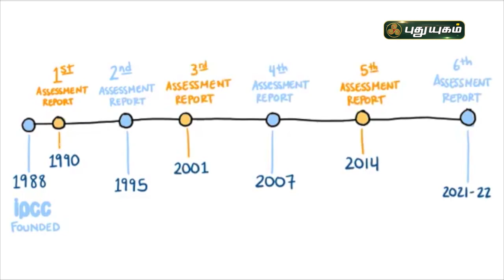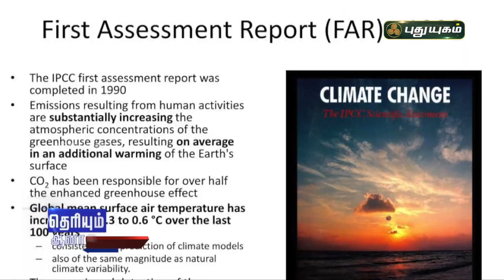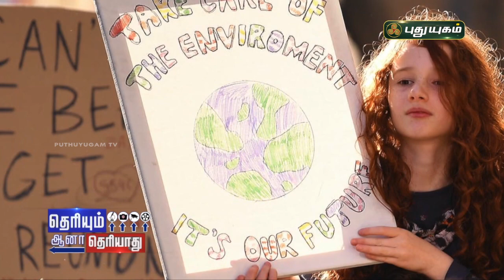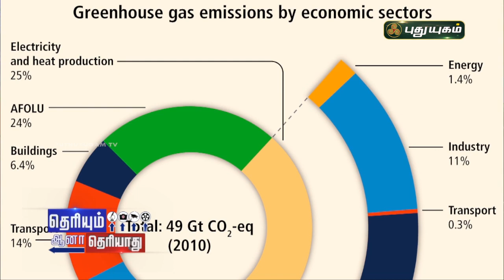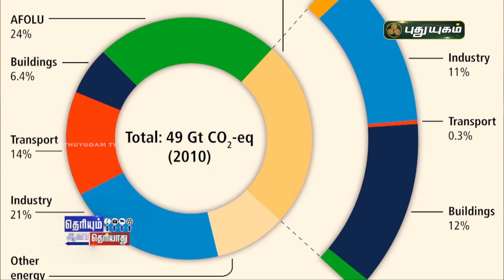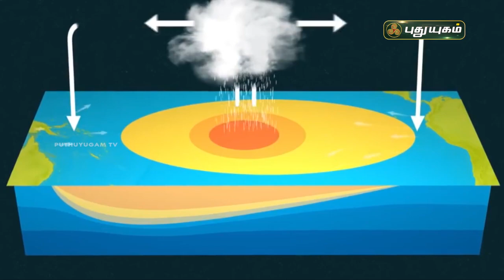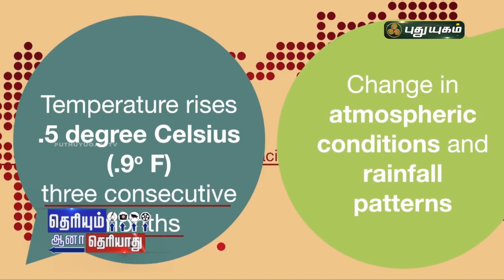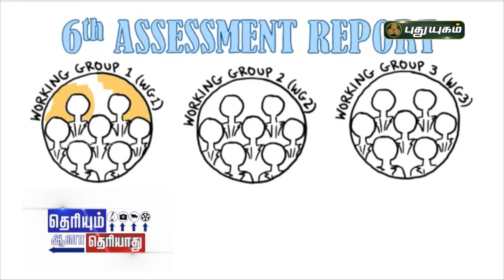பருவநிலை மாற்றங்கள் தமிழ்நாடு தப்புமா? | தெரியும் ஆனா தெரியாது | PuthuyugamTV